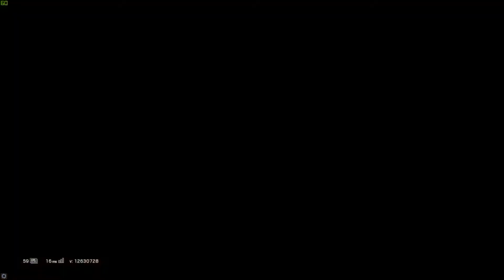[Siege Montage] What a plat can do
This is, in a nutshell, how my friends and I have fun in Rainbow Six: Siege! Hope you enjoy!

Make sure to help out by spreading the word!
More videos with friends coming soon!